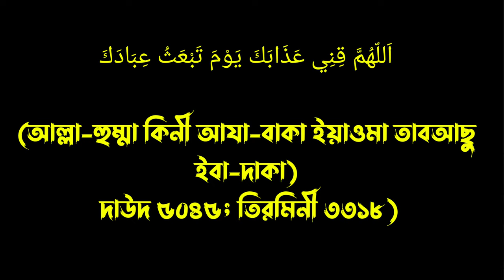হাশরের মাঠে আল্লাহর আযাব থেকে মুক্তির দুয়া || Online Madrasa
Attention please!